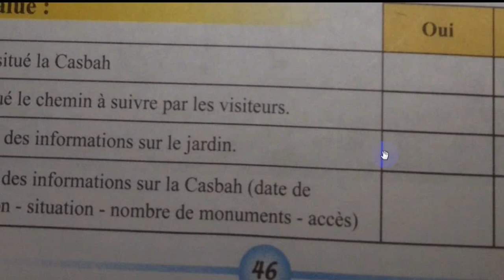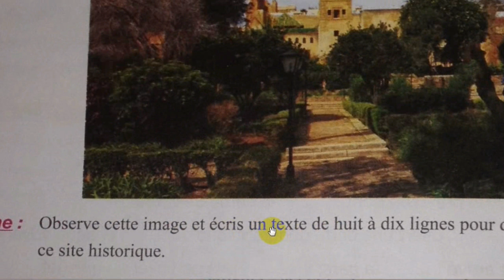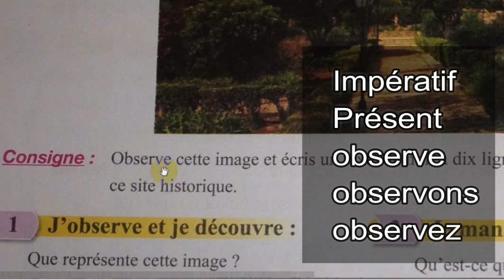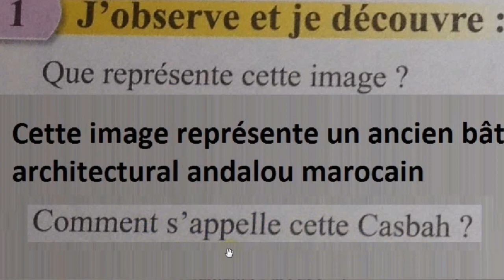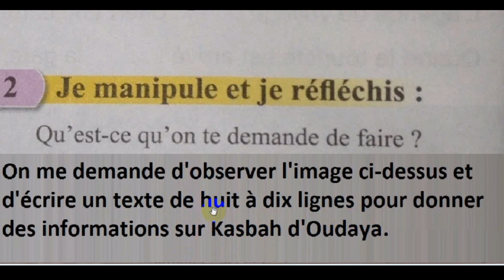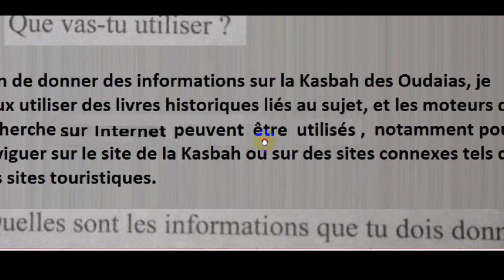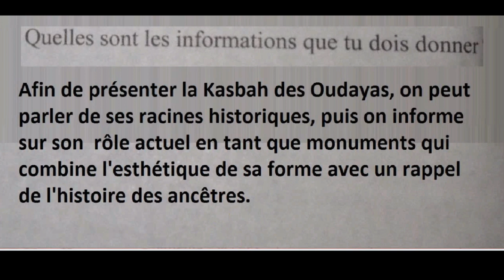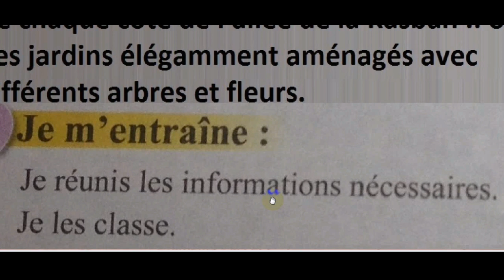Informer sur un lieu,p.46. 5ème anneé pr 2017 , L71